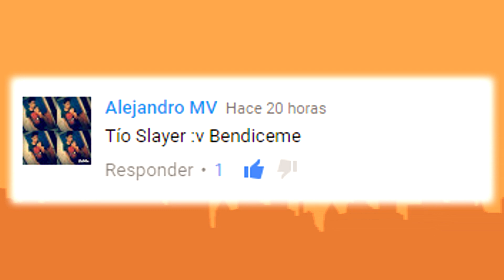HALO 2 ANIVERSARIO | INCREIBLE QUE GANEMOS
• • IMPORTANTE • •
• • LIVESTREAMS • •
LOS HAGO EN YOUTUBE Y TAMBIÉN EN TWITCH.TV

Que onda amigos, hoy les traigo este video especial ya después de bastante tiempo regreso a jugar Halo 2 Aniversario / Anniversary que viene dentro del juego Halo: The Master Chief Collection para Xbox One ganando una partida con desventaja :D